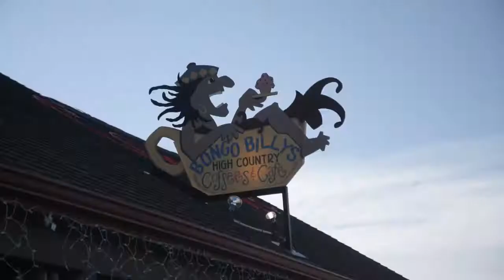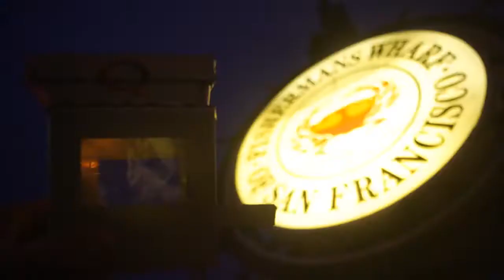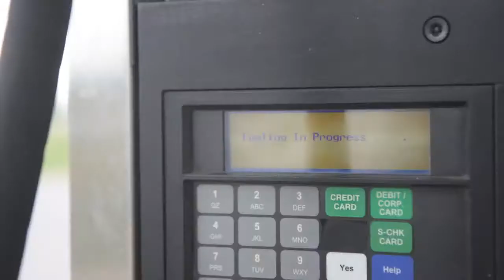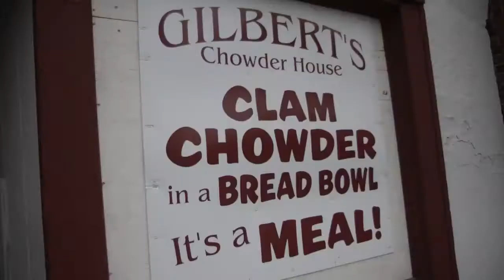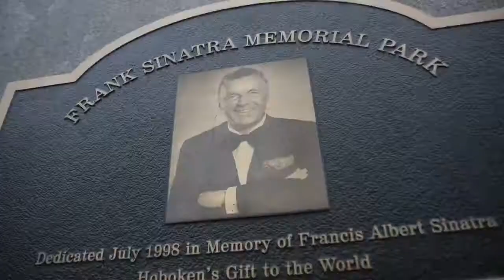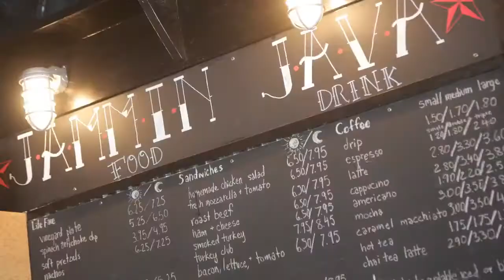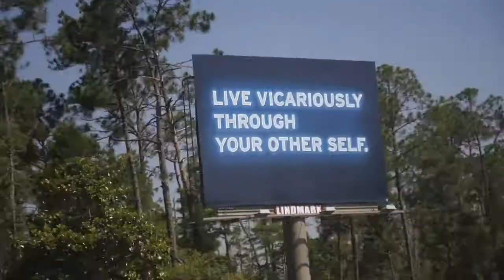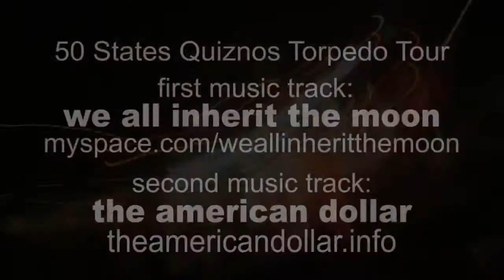Mike's Montage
Working with potential SOS Outreach documentary filmmakers Hunter Weeks  (10 MPH, 10 Yards, Ride the Divide) Producer Mike Dion (Ride the Divide) and Filmmaker Mike Hedge (As the Dust Settles) travelling all 50 states in two weeks for a Quiznos ad campaign.. GOOD TIMES GOOD PEOPLE GOOD FUN